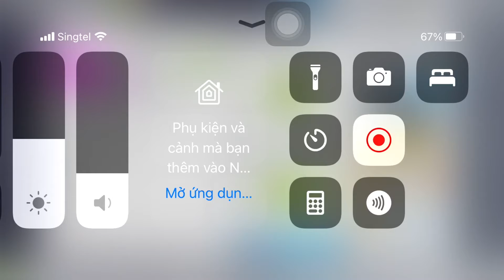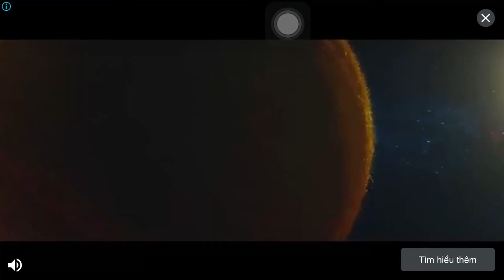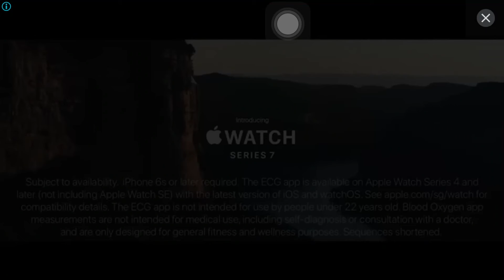DREAM LEAGUE SOCCER 2021 | Returning to Tier 10 Again | ARSDORINT TEAM